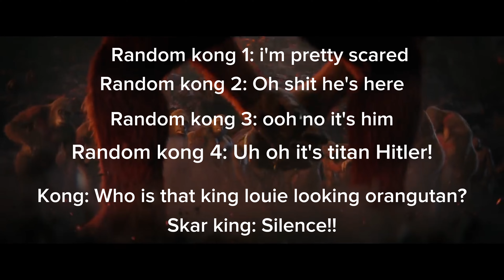Godzilla x kong the new empire trailer but with a speakonia voice over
Just a random video I had in mind & wanted to make